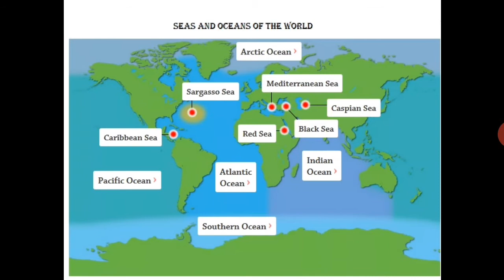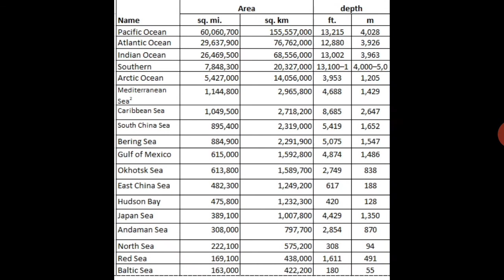Ali Higher Secondary School M/T SHD. Class : Eight Subject: Social Studies✏ Lecture : 4